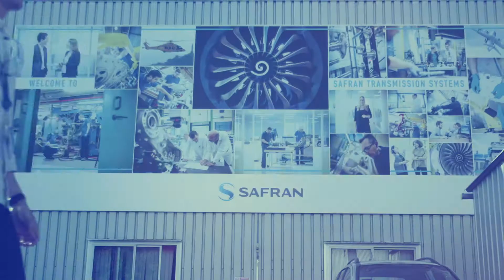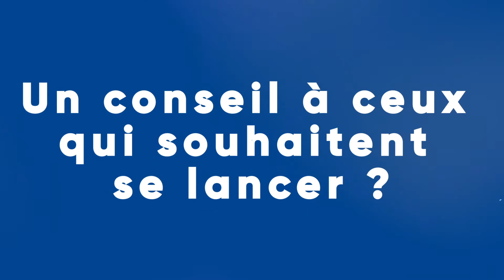Portraits métier "Face cam", Dorian | Safran Transmission Systems